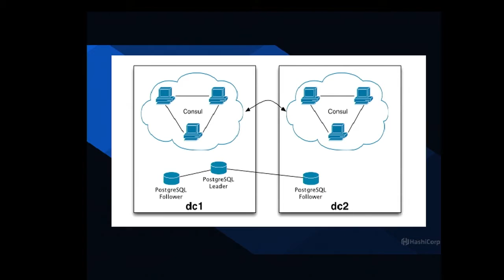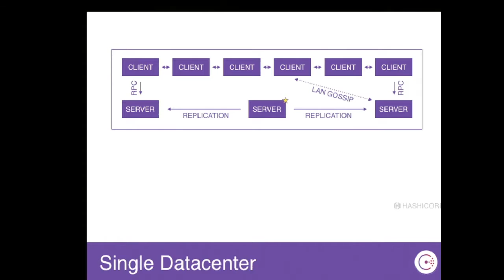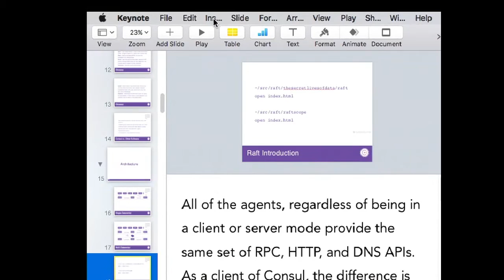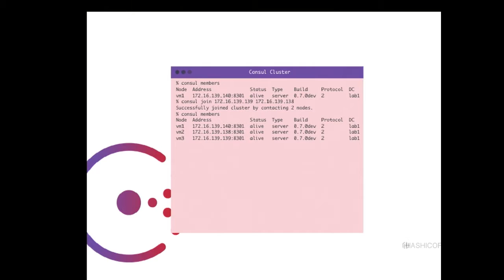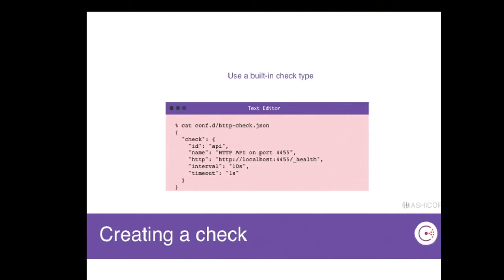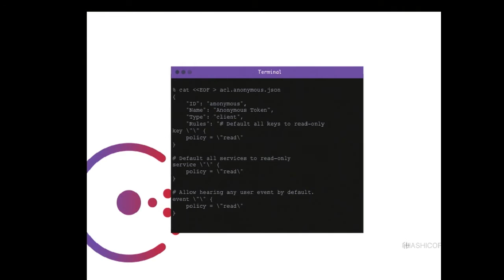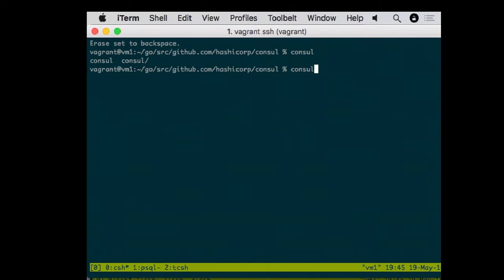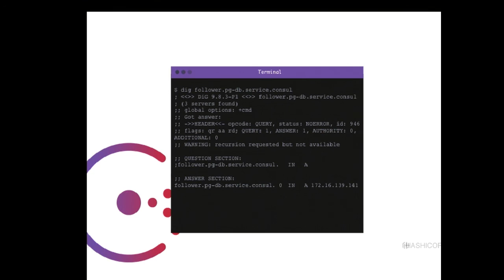PostgreSQL High Availability and Geographic Locality